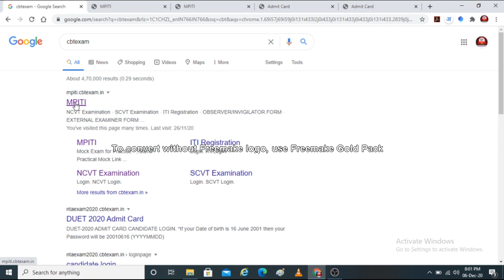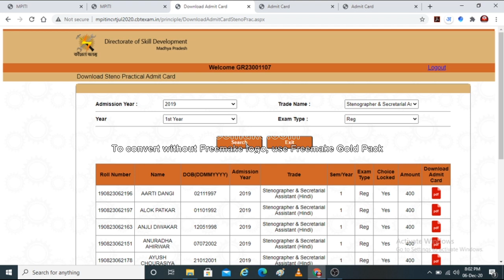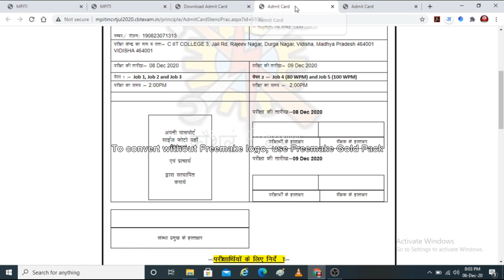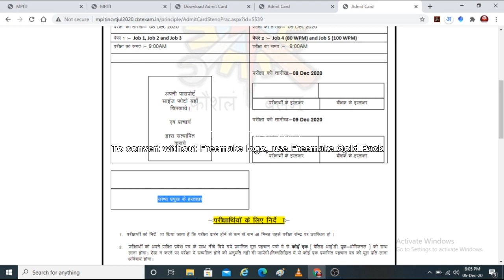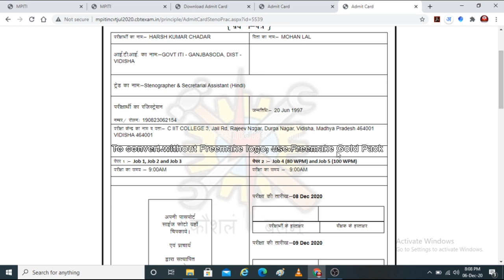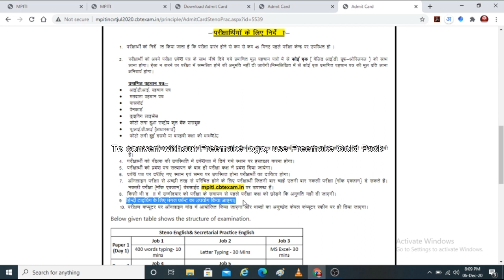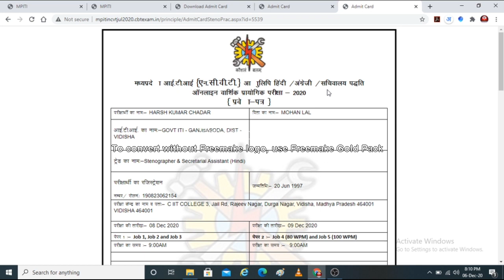MP ITI Steno Hindi / English Practical Exam 2020 Admit Card is Out | ITI Practical Exam UserGuide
This video contains all about Steno HINDI and Steno English practical exam in online modes admit card 2020
 Rules for job1 , job 2, job3 and 80wpm dictation and steno
We give detail information of 100wpm practical exam
We give detail information of  practical exam Dec 2020 schedule
Tips for Excel formulas and table properties and job1 (matter )

PAPER 1  Online exam : job1, job2 and jobs 3
PAPER 2  Online exam : job 4 (steno 80wpm) and job5 (Steno 100wpm)

Video link for steno practical exam 2020 given below
Watch these video please:

WhatsApp group for govt jobs